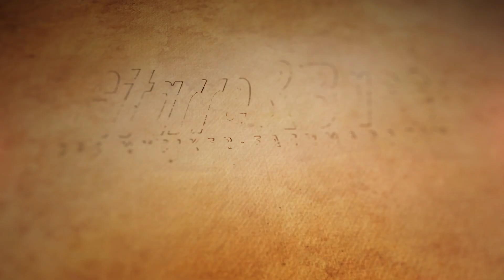Interview: Andy Hess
Andy Hess hat mit seinen 51 Jahren schon eine beneidenswerte Karriere hingelegt. Nachdem er in den 90er-Jahren den einen oder anderen interessanten Studio-Job absolvieren durfte (Britney Spears, Tina Turner, David Burne), stieg er im Jahrzehnt darauf zunächst bei den Black Crowes und anschließend bei Gov’t Mule ein. Inzwischen ist er ganz Familienvater und „Working Musician“, der es geschafft hat, sich von den spannendsten Vertretern der Gitarrenszene verpflichten zu lassen.